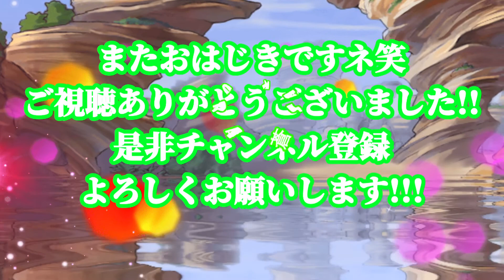【次回イベント最新情報】Y学園連動イベントにアースウォーカー(ZZ)が登場!! ランクZにはミケッティオ、エルゼメキアの2体が追加!!! 妖怪ウォッチぷにぷに Yokai Watch